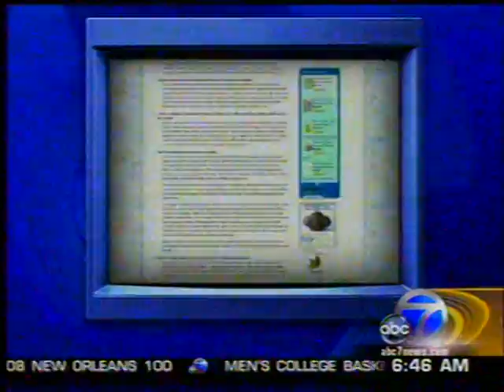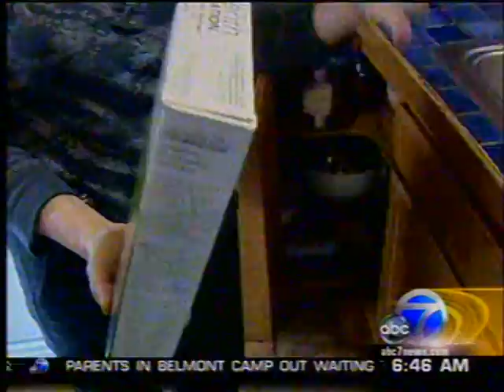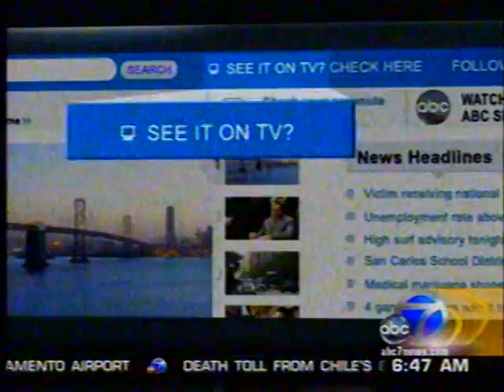ABC7 News Beth Terry Plastic Story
EAST BAY WOMAN STRIVES TO LIVE A PLASTIC-FREE LIFE
by Teresa Garcia, ABC7 News
March 1, 2010 6:08:44 AM PST

"OAKLAND -- Living a plastic-free life -- that's the environmental quest of an East Bay woman, who was sadly inspired to do so because of wildlife killed by plastic.

"The "Great Pacific Garbage Patch" is twice the size of Texas; it's a collection of marine pollution, mostly people's plastic trash that is located within the North Pacific Gyre. It's one of many areas of concentrated debris in the world's oceans, drawn there by currents. Beth Terry of Oakland is a self-described plastic-free advocate. She became compelled a few years ago after seeing dead albatross.

"'I looked at that photo and what I saw in there were things from my life; I mean it was bottle caps, toothbrushes, all kinds of everyday plastic things that were ending up thousands of miles from civilization,' said Terry."